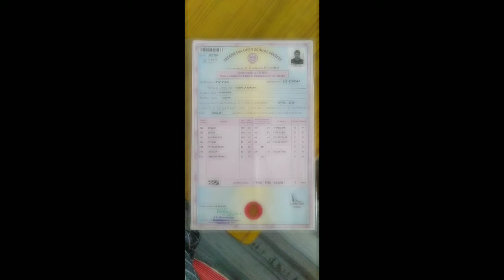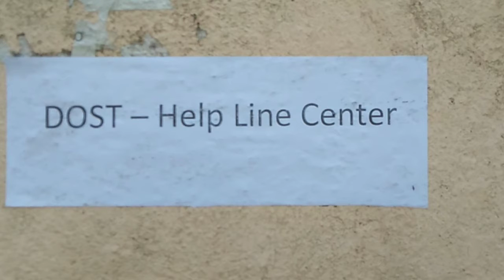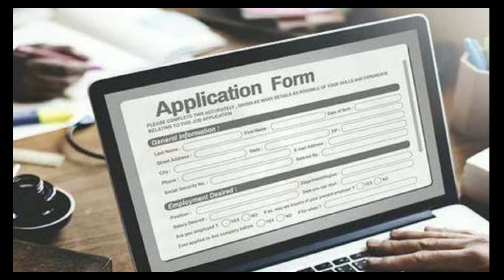డిగ్రీ వాళ్లకు సెప్టెంబర్ 8వ రోజు వెబ్ ఆప్షన్స్ చివరి తేదీ Degree Web Options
డిగ్రీ వాళ్లకు సెప్టెంబర్ 8వ రోజు వెబ్ ఆప్షన్స్ చివరి తేదీ Degree Web Options Last Date 8th September 2020

డిగ్రీ అప్లై చేశారా వెబ్ ఆప్షన్స్ రావడం లేదా అయితే ఈ వీడియో చూడండి

please contact kakatiya university first gate in side nearly left side look that helpline centre
please show your dost application form to offices